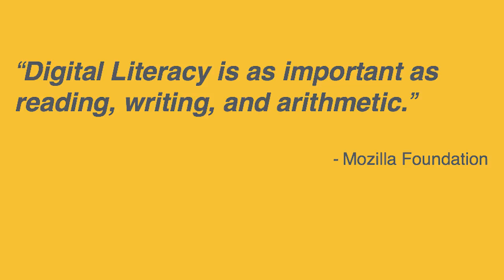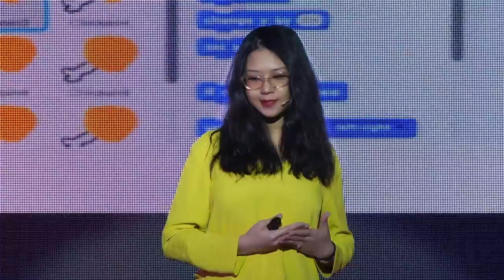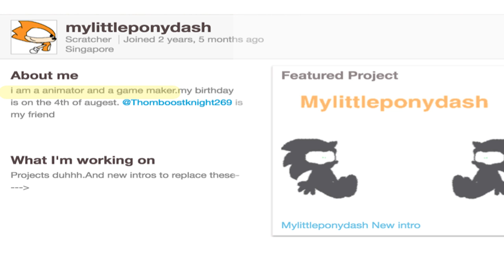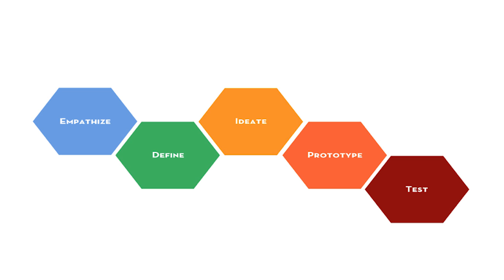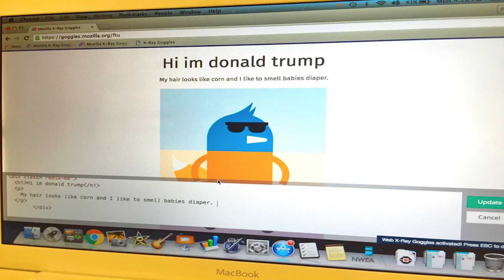How robotics can help kids become creative thinkers | Adeline Setiawan | TEDxiACADEMY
Adeline Setiawan’s passion for designing experiences, imagining stories, and tinkering with technology inspired her to co-found a coding school for children called Saturday Kids. She talks about how introducing kids to the power of technology can help them express their creativity and help change the world, one code or invention at a time.

Adeline is an anthropologist who cares deeply about how people use technology to solve humanity’s problems. As Chief Creative Officer at Saturday Kids, she enjoys tinkering and playing with technology. Together with the team of Saturday Kids Changemakers, she designs experiences for kids to have fun while engaging meaningfully with tech.

Adeline believes that human-centric design, creativity, and technology can be meaningful tools for kids to tackle problems in an increasingly fast-paced digital world. She has been designing experiences, imagining stories, creating, making, and inventing with kids since 2012. Adeline was a design researcher at frog Design, documentary producer, and is co-founder and Design Director of FabCafe Singapore.